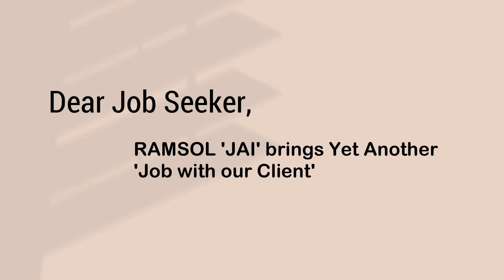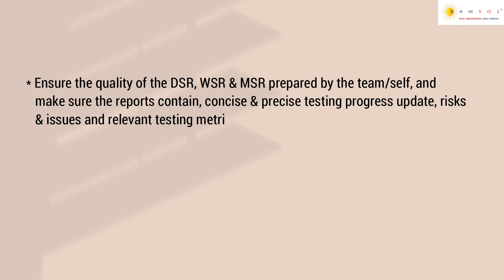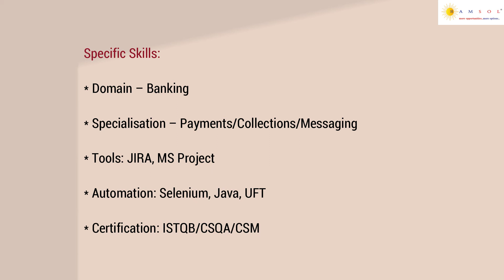Automation Testing | Automation Testing Jobs | Testing Engineer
We have summarized the job description with the skill sets needed to apply for the job. The job ID for this job is AutomationTestingSC92.

If you wish to apply for the earlier job videos, the ID's are MLEngineerECS05, ITDesktopSupportRI06, ComputerVisionECS04, MarketOfficerCM11, DesignEngineerHIP01, JavaBackendDeveloperSC74, ERPAnalystRI05, ReliabilityEngineerLI13, CloudArchitectNS13, SeniorMLEngineerECS06,  TransferAnalystSSU37,  SitecoreDeveloperVC02, SalesEngineerHIP02, JavaDeveloperSC78, DeputyManagerCM14,  SharePointDeveloperRI06,  ProductionSupportSSU38,  FCCTestingSC79, ManagerOperationCM16,  SnowflakeDataEngineerSSU40, BusinessAppDeveloperVB02,  RPADeveloperRI07, TableauProfessionalSC71,  FundAccountingSSU41,  BluetoothFirmwareDeveloperLT04, AzureDeveloperHG12, DataModelerSC72, and AzureArchitectHG13 , HyperionProfessionalSC73, JavaFullStackSC74,  SiliconValidationWI05, AngularJSKT03, SoftwareDeveloperSG14, SupportEngineerLT06, AndroidDeveloperSG15, SAPPMGC01, AGMHRCM16,  GeneralmanagerCM19, EmbeddedAutomationEngineerLT10, SAPSucessFactorsGC03, SAPSDConsultantGC05, FullstackDeveloperWB01 CashOperationSC77, ZonalManagerCM20,PLSQLdeveloperSSU42, AzureDevopsWI05, JavaFullStackDeveloperSC87, and CloudArchitectWI10, MeridiumAdminWI11, SeniorConsultantNS20, InvestorServicesSSU50, JavaFullstackDeveloperSSU51, ITBusinessAnalystLT12, AreaSalesManagerCM23, and JavaApiSG16, and KronosConsultantHC05.